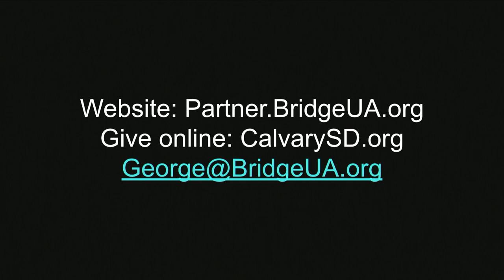Life on Mission: Ukraine Missionaries